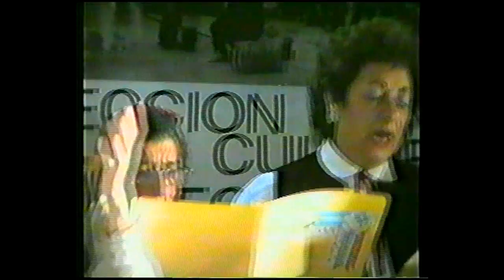VII Edición de la Fiesta del inmigrante, Azul, 2002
VII Edición de la Fiesta del inmigrante, en Azul, en 2002

Encuentro coral. El primer coro no tiene identificación, el segundo es el Grupo Vocal Canta Italia de la Dante Alighieri, el otro coro es Italia Bene de la Filantrópica Italiana y por último el coro Cantares, dirigido por Quique De OIaso.